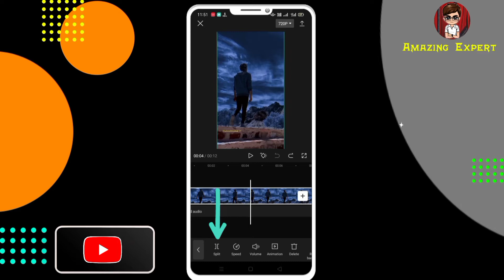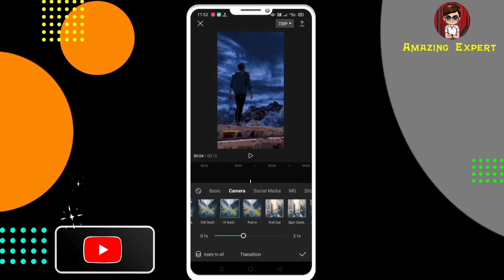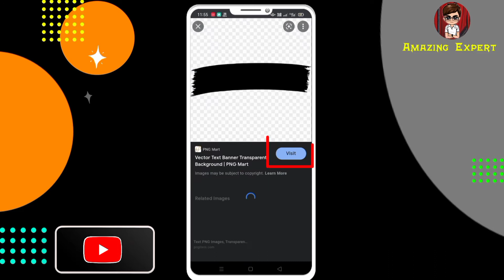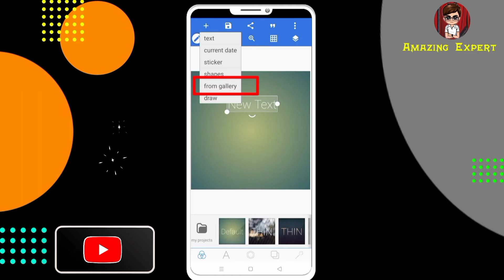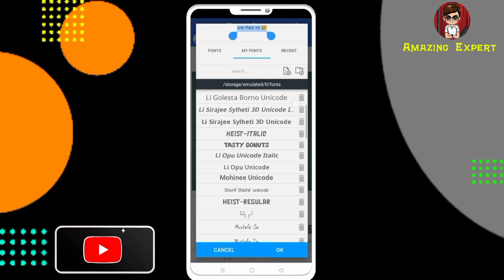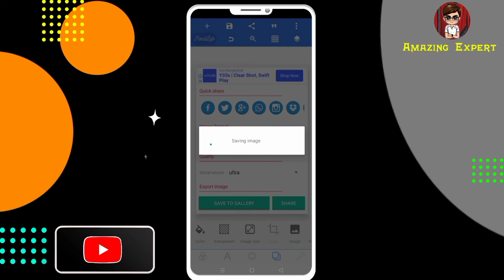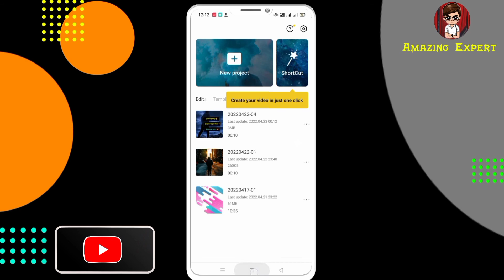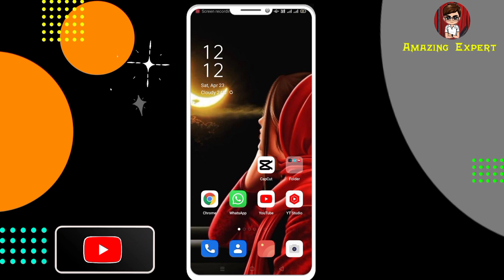কিভাবে টিকটক ভিডিও এডিট করবো । tiktok text video editing । কিভাবে টিকটক লেখা ভিডিও বানাবো । Tik tok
pic diye video banana
tiktok video kivabe banabo pic dia
tik tok video kivabe banabo pic dia
tiktok slow motion video kivabe banabo
likee video kivabe banabo
tiktok video edit app
tik tok video editing bangla
tik tok video editing tutorial bangla
tik tok photo video editing bangla
tik tok trending video editing bangla
কিভাবে টিকটক ভিডিও বানাবো
কিভাবে টিকটক ভিডিও বানাবো ছবি দিয়ে
কিভাবে টিকটক ভিডিও বানাবো লিখে
কিভাবে টিকটক ভিডিও বানাবো পিক দিয়ে

কিভাবে টিকটক লেখা ভিডিও বানাবো
কিভাবে পিকচার দিয়ে টিকটক ভিডিও বানাবো
লেখা দিয়ে কিভাবে টিকটক ভিডিও বানাবো
ফটো দিয়ে কিভাবে টিকটক ভিডিও বানাবো

টিকটক ভিডিও ছবি দিয়ে কিভাবে এডিট করে টিকটক ভিডিও এডিটিং সফটওয়্যার
টিকটক ভিডিও ছবি দিয়ে কিভাবে তৈরি করে
টিকটক ভিডিও এডিট করে কিভাবে
টিকটক ভিডিও এডিট করার সফটওয়্যার
টিকটক ভিডিও এডিটিং কিভাবে করে
টিকটক ভিডিও এডিট করবো কিভাবে
টিকটক ভিডিও এডিট করা
টিকটক ভিডিও এডিটর
টিকটক ভিডিও এডিটিং অ্যাপ
টিকটক ভিডিও এডিটিং অ্যাপস
কিভাবে টিকটক ভিডিও এডিট করা যায়
টিকটক ভিডিও কিভাবে এডিট করা হয়
টিকটক ভিডিও এডিট কিভাবে করব
টিকটক ভিডিও এডিট করার অ্যাপস
লাইকি ভিডিও এডিট করে কিভাবে
লাইকি ভিডিও এডিট করার সফটওয়্যার
লাইকি ভিডিও এডিট
টিকটক ভিডিও কিভাবে তৈরি করে
টিকটক ভিডিও এডিট
টিকটক ভিডিও এডিটিং টিউটোরিয়াল
টিকটক ভিডিও এডিটিং ২০২২

tiktok video editing bangla
tiktok video editing new trend
tiktok video kivabe banabo
tiktok video edit capcut
tiktok video edit kore kivabe
tik tok video kivabe edit kore bangla
tiktok video edit
tiktok video 2022
tiktok video editor
tiktok video edit alight motion
tiktok video edit photo
tiktok video edit slow motion
tiktok video edit background
tiktok video edit bangla
tiktok video edit background colour
tiktok video edit background photo
tiktok video edit black background
tiktok video edit app background
kinamaster tiktok video editing bangla
ff tiktok video editing bangla
sed status video tik tok facebook edit bangla
free fire tik tok video editing bangla
cap cut video edit background tiktok
tiktok video editing new trend 2022
tiktok video editing 2022
tiktok video editing app
tiktok video editing capcut
tiktok video editing best app
tiktok video editing software
likee motion video editing
likee photo video editing
likee app video editing
snack video editing background
snack video editing kinemaster
snack video photo editing
snack video text editing
snack video status editing
likee video editing
likee viral video editing
snack video editing
snack viral video editing
tiktok text video editing
new tiktok text video editing
tiktok new trend text video editing